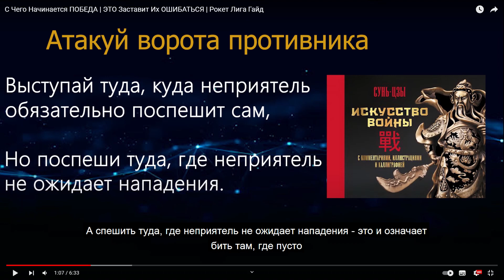Бей там, где ПУСТО | Рокет Лига Гайд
В этом гайде по Rocket League мы поговорим о том, как находить уязвимости в обороне противника, забивать голы, побеждать в играх и поднимать рейтинг.